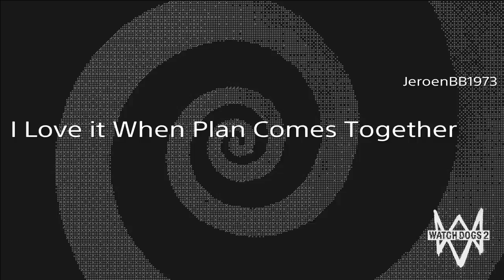I lLove it When a Plan Comes Together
Watch Dogs 2 - PS4